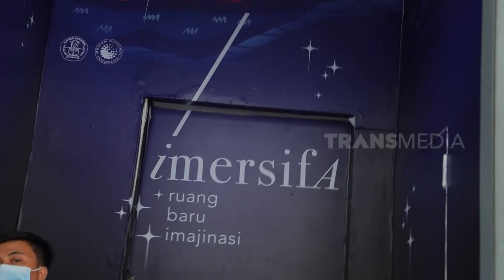Sensasional Museum Nasional | RAGAM INDONESIA (22/06/22)